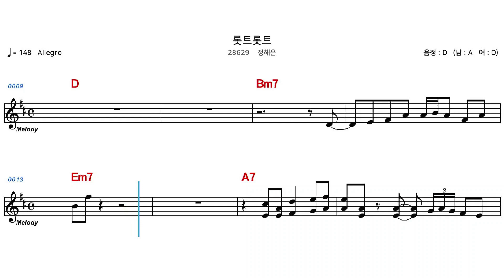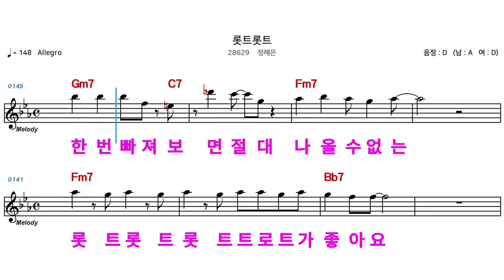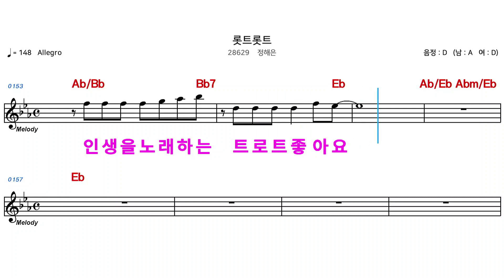(MR) 28629 롯트롯트 - 정해은